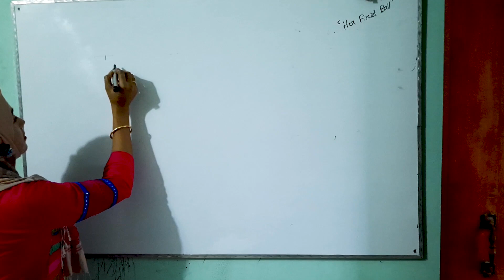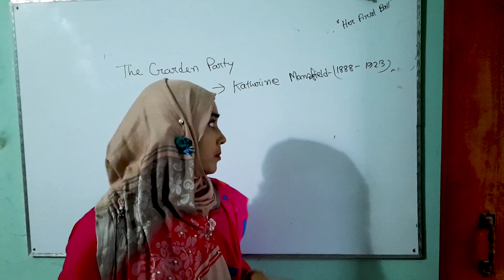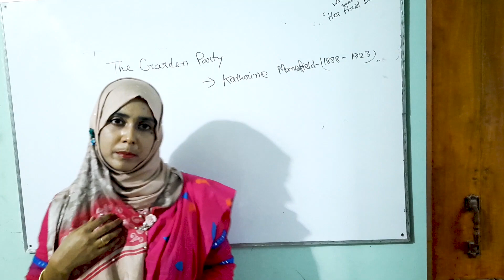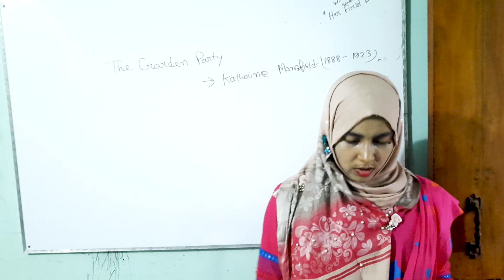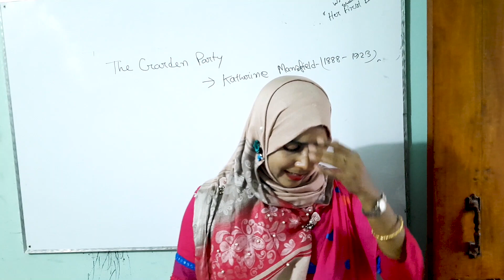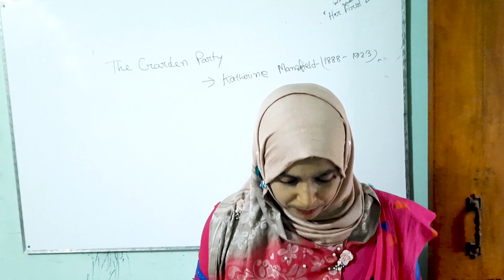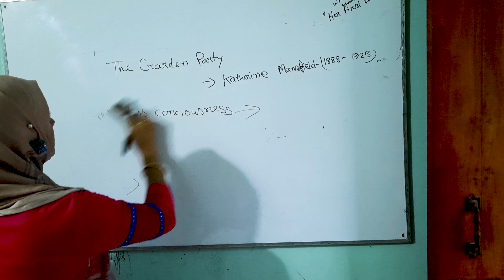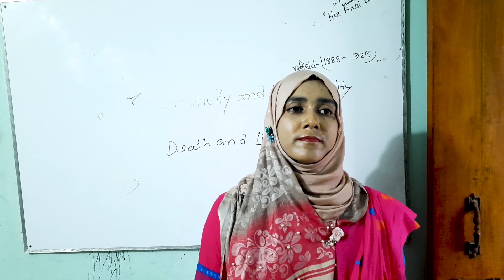Online Class II Mst Monira Khatun II Department of English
Class of Hon's 1st year
Topic: The Garden Party by Katherine Mansfield